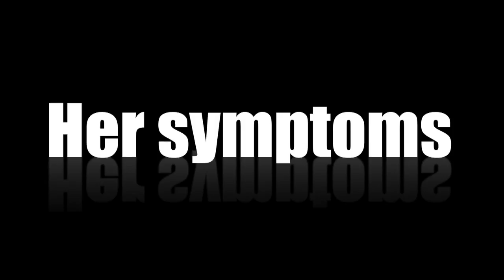TMD IMPROVED Using Computerized Metrics!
No splints, no medications, no lasers, no physical therapy...  A patient who has been experiencing chronic head, neck, jaw and headache pain for many years presents to Dr. Nick Yiannios seeking answers.  Dr. Nick applied the Neural Occlusion screening protocols to predict if she would respond to Disclusion Time Reduction (DTR) therapy, she did, DTR was performed, and this video documents her 8 day recall after her DTR therapy.  HINT:  She's great and couldn't be happier!

Her problems stemmed from hyperactive chewing muscles resultant of her bite being imbalanced.  The excessive friction between opposing back teeth in function slowed down the efficiency of her "chewing machine".  Because of this, her muscles had to work harder, 24/7, to accomplish the extra work.  Extra work = excessive lactic acid buildup in the muscles of mastication/chewing.  A precise and objective, digitally directed and quantifiably predictable solution known as DTR was performed to "dial in her bite" and make her "chewing machine" more efficient, with subsequent decreased lactic acid production (viola-no more pain!).

Not all patients are candidates for DTR therapy.  The patient must possess stable and adapted TMJ joint structures, and the problem must be primarily related to a bite misalignment causing the excessive muscular spasms.  Dr. Nick uses his Neural Occlusion screening protocols to help decide if a patient should be amenable to DTR therapy.  Statistically, ~80% of "TMJ" patients are.  To learn more do one or more of the following: